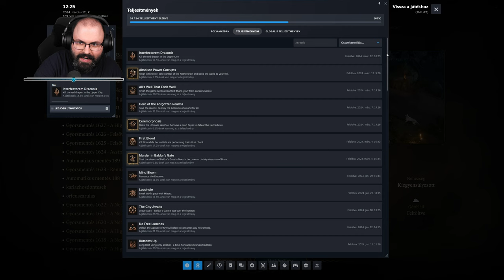⚖ Alternatív befejezések | Baldur's Gate 3 (PC - Steam - MAGYAR FELIRAT - Balanced) #45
A játékot a Larian Studios biztosította.

Időbélyegek

00:00:00 - Beköszönés
00:02:02 - Uralkodós ending
00:07:27 - Herceg átalakuló ending
01:55:19 - Császárral barátkozó ending
03:08:25 - Összegzés
03:09:31 - Gael feláldozó ending
03:21:09 - Elköszönés